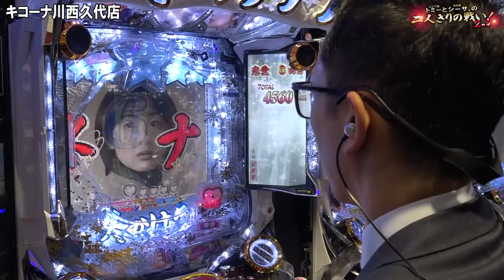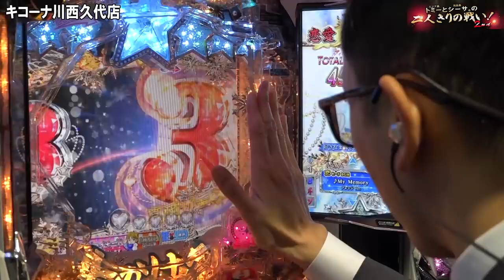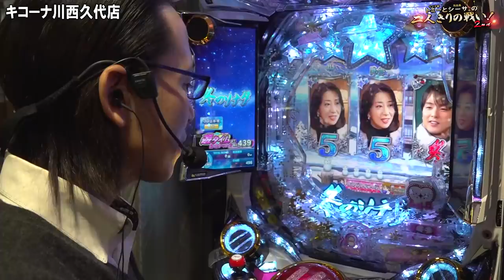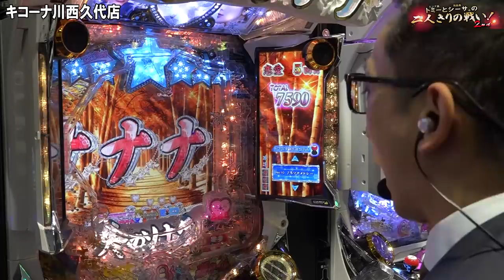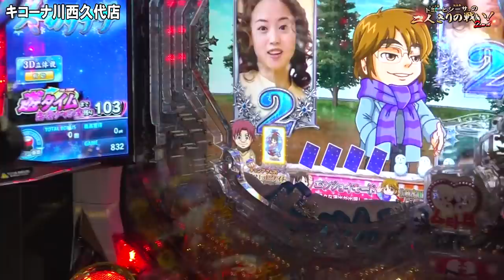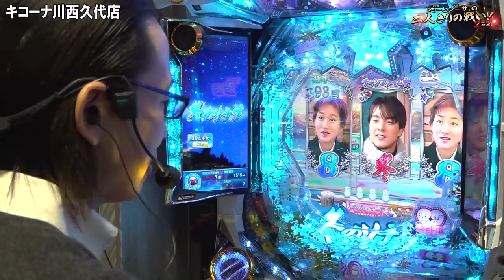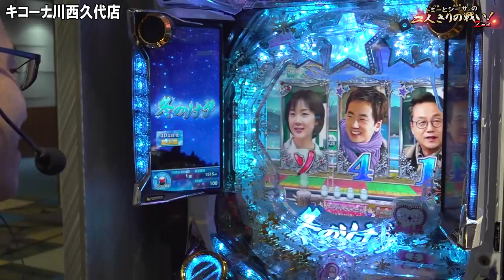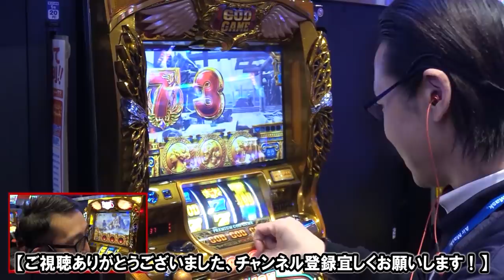【シーサ。】感動が止まらない！冬ソナは永遠の神台です！『トミーとシーサ。の２人きりの戦い！２ｎｄ第１１回後編』【ぱちんこ 冬のソナタ FOREVER】【キコーナ川西久代店】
前回に続き『ぱちんこ 冬のソナタ FOREVER』をトミーとシーサ。が試打！
懐かしさ、演出、スペック、、、神台に酔いしれます！

グランドオープンに関する情報は
キコーナ川西久代店のPワールド・Twitterで要チェック！

ぱちんこ 冬のソナタ FOREVER
(C)Pan Entertainment (C)KYORAKU